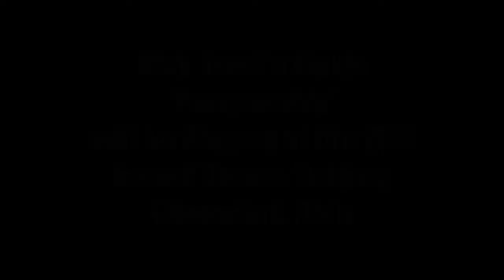Nick Scott Unleash The Beast Part II